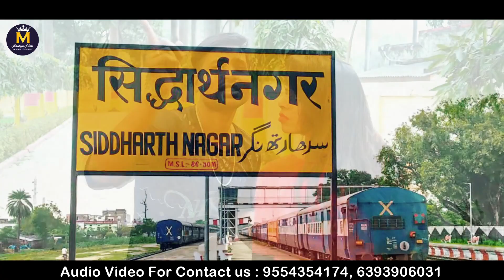Video - घूमे सिद्धार्थनगरिया न | Ghume Siddharthnagariya Na | सिद्धार्थनगर का डांस विडियो 2023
► Song: Ghume Siddharthnagariya Na
►Feat: Manorama Ji & Pankaj
►Singer: Dev Sharma
►Lyrics: PG Dehati
►Editor: Deendayal Maurya
►Producer: Deendayal Maurya
►Banner: DDR Gfx
►Company/Label : Maurya Films